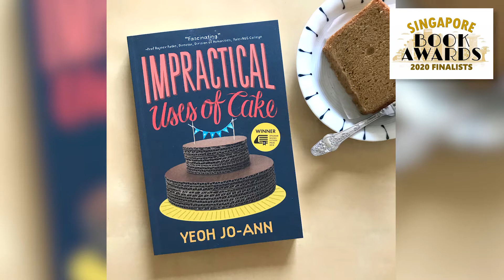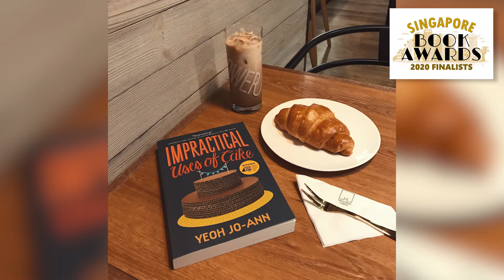Singapore Book Awards 2020 Promotional Trailer 3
-The finalist for The Best Book Cover Design (Part 1)

Win $10 BuySingLit book voucher

Be the first 3 to guess all the author's names featured in this video. The contest will end at 12 midnight, 29/07/2020.

Winners will announce at 3:30pm the following day

*Term And Conditions Apply*